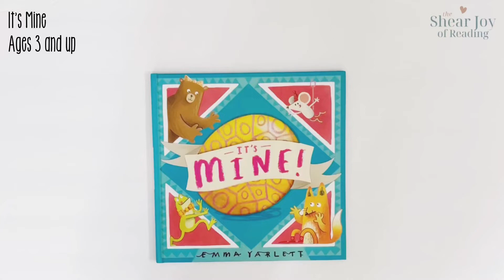It’s Mine (Kane Miller)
Once there was a mysterious thing. Nobody knew how it got there, it just was. “It’s mine, all MINE!” say Mouse, Frog, Fox, and Bear, but who will get to keep it in the end? Readers will surely want to claim this prize for themselves!

Perfect for ages 3 and up.

Written and illustrated by Emma Yarlett